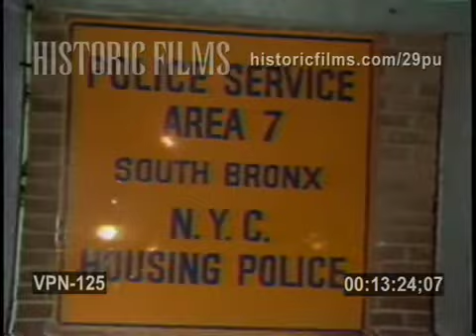DRUG BUST & PERP WALK HOUSING PSA#7, BRONX, SOUTH BRONX - 1989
-HANDCUFFED BLACK MALE ESCORTED BY NYPD UNIFORMED COPS TO PUBLIC SERVICE AREA POLICE CAR, PUBLIC HOUSING
-DISPLAY OF WEAPONS, DRUGS AND CASH, CRACK IN POLICE PRECINCT, (PSA # 7), COPS POSE AROUND DRUGS
-STATEMENT BY PSA SARGENT REGARDING THE DRUG BUST AND ARREST, DESCRIBES THE WEAPONS FULLY LOADED
-NYC DRUG PROBLEMS 1980S, SOUTH BRONX
-EXTERIOR OF PSA # 7